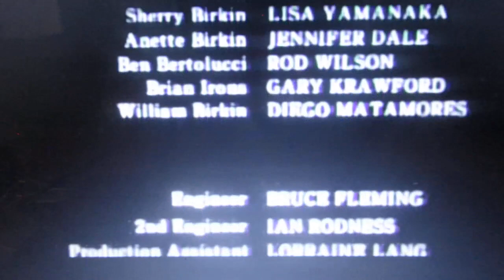Resident evil 2 1998 END